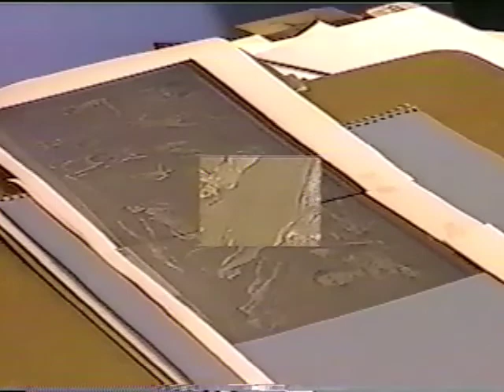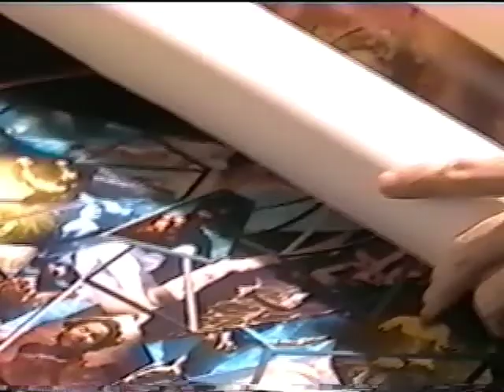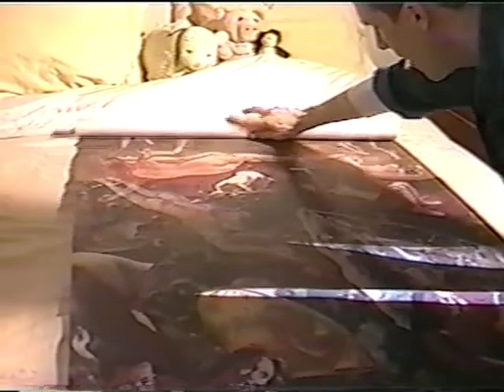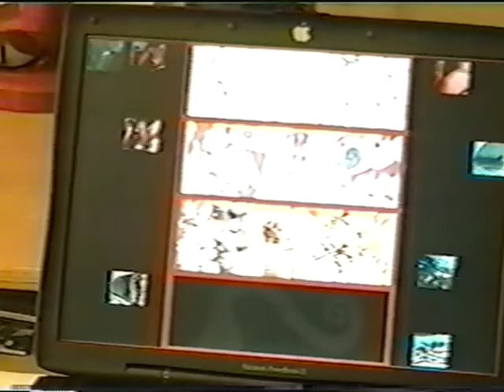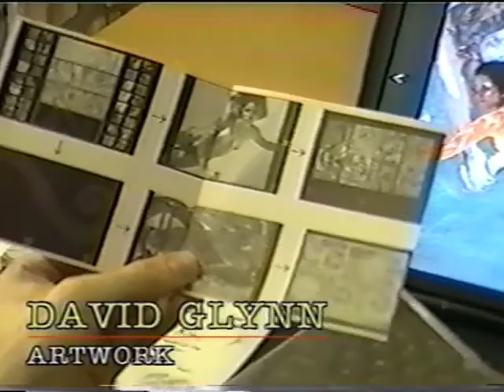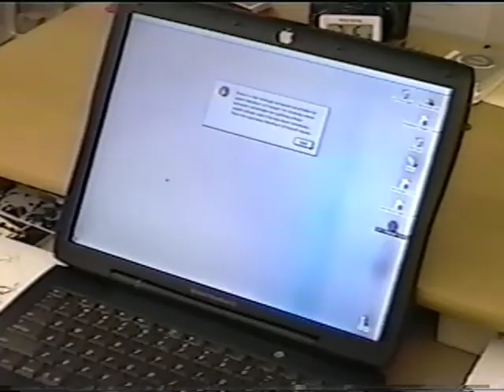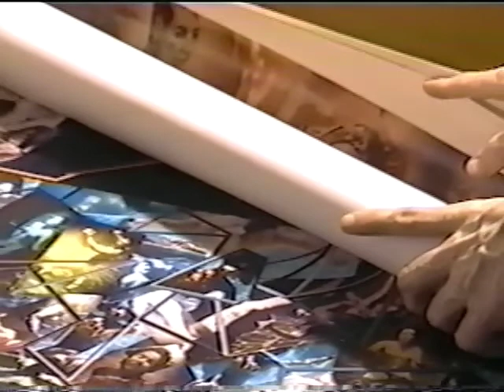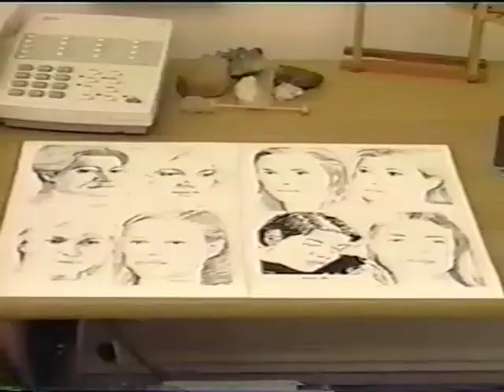David on Manhattan Cable 1999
MNN aired this documentary video of me on TV Channel 34 in New York City in 1999 when I was living in Harlem just above Central Park North, right near the Harlem Meer.

I was working on a 9' foot oil on linen at the time.

produced by Eny Hanson of "Exotica NY"